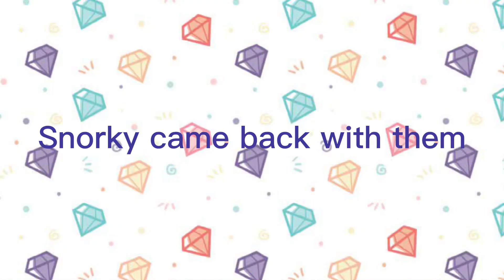Bingo x snorky two kids lost their mother she disappeared part 3